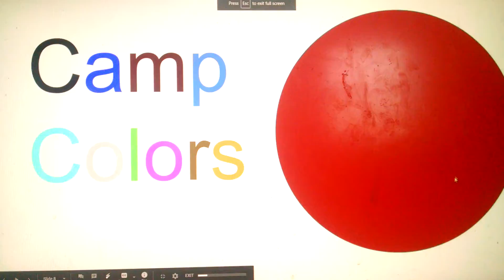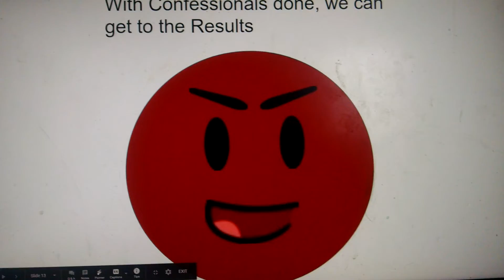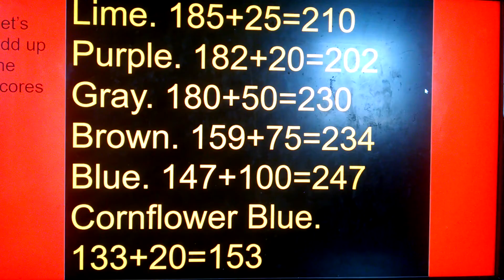Camp Colors 9b